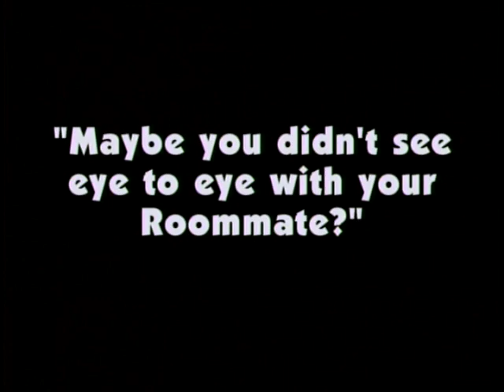Clinton Community College: Transfers